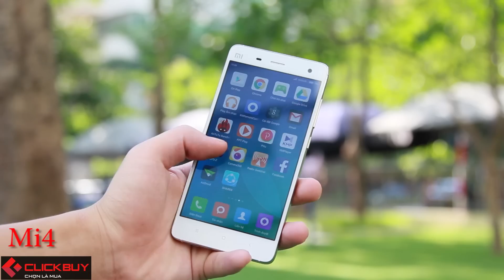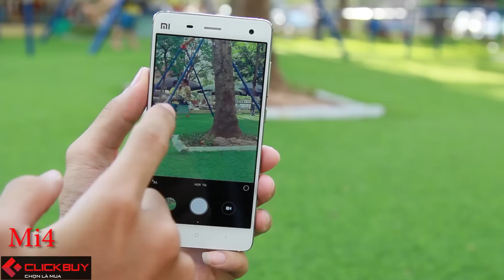Hàng nội địa Trung Quốc và những điều cần biết - Clickbuy's Channel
Tất cả những điều cần biết về hàng nội địa Trung Quốc

Hiện nay hàng nội địa Trung Quốc có mặt rất nhiều tại Việt Nam, Xiaomi, Lenovo, Huawei, Meizu, Coolpad...quá nhiều sự lựa chọn. Phần đa chúng đều rất rẻ, cấu hình khủng... Video sẽ tổng hợp những thứ bạn cần phải biết về mặt hàng này trước khi lựa chọn, cũng như, nếu so sánh với hàng nội địa Nhật Bản, liệu hàng Trung Quốc có đánh bại được hay không?